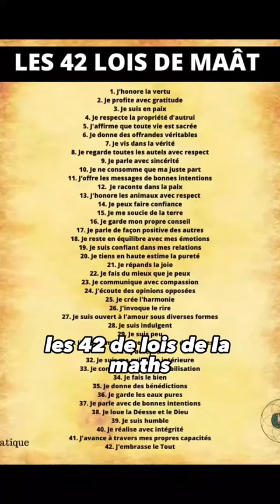C'est quoi la mâat?